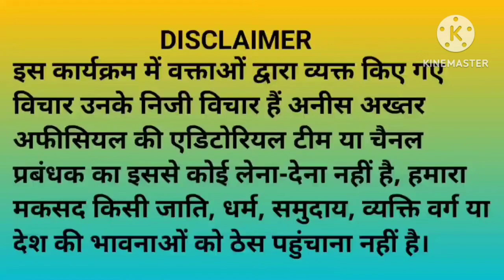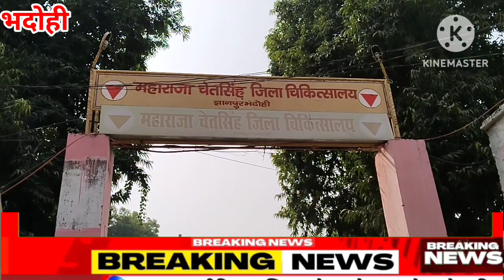कायाकल्प में जिला चिकित्सालय चेत सिंह को मिला प्रदेश में 37 वां रैंक, सीएमएस ने जताया आभार